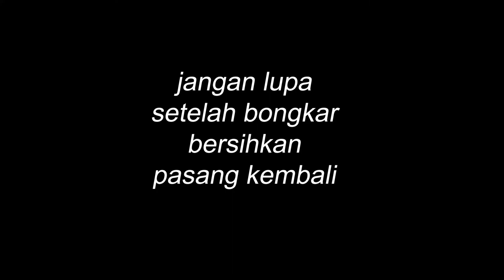Bongkar Amplifier Toa ZA 2128 MW Ampli Masjid yang Bandel Lantang Jernih 🔈🔉🔊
link pembelian link beli toa za2128
Musik 🎶 Cubic Z - Diamond Ortiz
Bergabung dengan channel ini untuk mendapatkan akses ke berbagai keuntungan:
Penjelasan ❄  Video Singkat dari channel pertamax7 ini berisi  Bongkar Amplifier Toa ZA 2128 MW Ampli Masjid yang Bandel Lantang Jernih
Semoga bermanfaat

TOA Amplifier of model ZA-2128MW is mixer power amplifier with high capacity for audio requirements in Mosque or others places of worship.
Power Supply AC: 220 V, 50/60 Hz
DC: 24 V
Power Output Rated 120W RMS x 2
Power Consumption AC: 520 W (rated output)
AC: 286 W (operation at EN60065)
DC: 20 A (operation at rated output)
Frequency Response 50 Hz - 20,000 Hz (±3 dB)
Distortion Less than 1% THD at 1 kHz, 1/3 rated output power
Inputs (Sensitivity, Impedance, Connector)
MIC 1 Rear 1.0mV (-60dB*) Balanced 600Ω, 2Pole-Phone Jack, Echo
MIC 2/Wireless 1 Rear 1.0mV (-60dB*) Balanced 600Ω, 2Pole-Phone Jack/Wireless Tuner
MIC 3/Wireless 2 Rear 1.0mV (-60dB*) Balanced 600Ω, 2Pole-Phone Jack/Wireless Tuner
MIC 4 Rear 1.0mV (-60dB*) Balanced 600Ω, 2Pole-Phone Jack
MIC 5 Rear 1.0mV (-60dB*) Balanced 600Ω, 2Pole-Phone Jack
AUX 1 Rear 300mV (-10dB*) Unbalanced 10kΩ, 2-RCA Pin Jack
AUX 2 Rear 300mV (-10dB*) Unbalanced 10kΩ, 2-RCA Pin Jack
AUX 3 Rear 300mV (-10dB*) Unbalanced 10kΩ, 2-RCA Pin Jack
Speaker Outputs 100V x 2, 4Ω x2
PRE AMP OUT 1.0V (0dB*) Unbalanced 600Ω x 2 , RCA Pin Jack
PWR AMP IN 1.0V (0dB*) Unbalanced 10kΩ x 2, RCA Pin Jack
REC OUT 1.0V (0dB*) Unbalanced 600Ω, 2-RCA Pin Jack
Phantom Power DC +21 V (MIC 1)
Noise Level (S/N) More than 80 dB at All Volume control full CCW
More than 50 dB at All Volume control full CW
Output Regulation Less than 3 dB no load to full load
Controls Front 5 Microphone Gain Controls
Front 3 Aux Gain Controls
Front 8 Bass Tone Controls
Front 8 Treble Tone Controls
Front 1 Echo Level Control
Front 2 Master Controls
Front 1 Power On/Off Switch
Tone Control Bass: ±10 dB at 100 Hz, Treble: ±10 dB at 10 kHz
Indicators 2 LED Wireless Signal, 1 LED Signal 2LED Peak, 1 LED Power On
Ambient Temperature 0 ℃ to +40 ℃
Finish Front Panel: Aluminum Gray
Case: Steel plate, Gray
Dimensions 420 (W) × 144 (H) × 361 (D) mm
Weight 19.5 kg